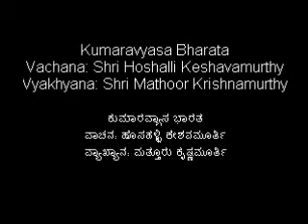Bhishma Parva 4 | ಭೀಷ್ಮ ಪರ್ವ ೪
Kumaravyasa Bharata Bhishma Parva 4
Vachana: Sri Hosahalli Keshavamurthy
Vyakhyana: Sri Muthoor Krishnamurthy

ಕುಮಾರವ್ಯಾಸ ಭಾರತ ಭೀಷ್ಮ ಪರ್ವ ೪
ವಾಚನ: ಶ್ರೀ ಹೊಸಹಳ್ಳಿ ಕೇಶವಮೂರ್ತಿ
ವ್ಯಾಖ್ಯಾನ: ಶ್ರೀ ಮತ್ತೂರು ಕೃಷ್ಣಮೂರ್ತಿ

Credits:
Bharatiya Vidya Bhawan
ಭಾರತೀಯ ವಿದ್ಯಾ ಭವನ

You can download the MP3 version (all chapters of Bharata) using torrent